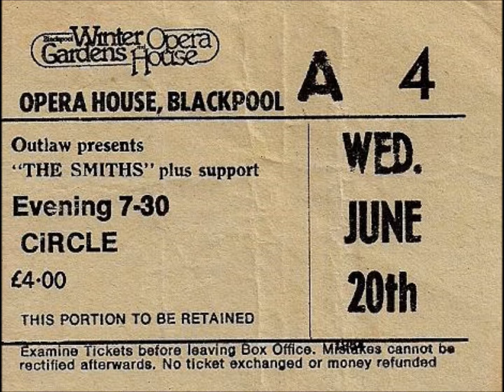Smiths - Girl Afraid (Blackpool Opera House 20th June 1984) (Audio Only)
There is a rumour that no decent audio
recording of this show exists.

WRONG.!!!...

Blimey, who'd have thought it?...

There was little old me. Sat in my
comfy Circle seat 4 on front Row A
one night at Blackpool Opera House.

Minding my own affairs.

When I suddenly realised that by some
strange coincidence I had brought my trusty
old cassette recorder along with me!!!.

And the FAB Smiths just happened to be
about to play their now legendary gig there!!!.

Well, it would have been rude not to
record the auspicious event for posterity,
wouldn't it?.

So please enjoy this little taster of

Were you there too?.
Please share your memories if so...

FULL SET LIST...

01 Intro / Nowhere Fast
02 Girl Afraid
03 Handsome Devil
04 This Charming Man
05 William, It Was Really Nothing
06 Heaven Knows I'm Miserable Now
07 Still Ill
08 I Don't Owe You Anything
09 Jeane
10 Barbarism Begins At Home
11 Hand In Glove
12 Pretty Girls Make Graves
13 Miserable Lie
14 What Difference Does It Make?
15 You've Got Everything Now / Outro